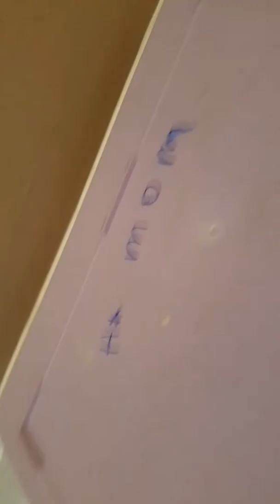After school shenanigans